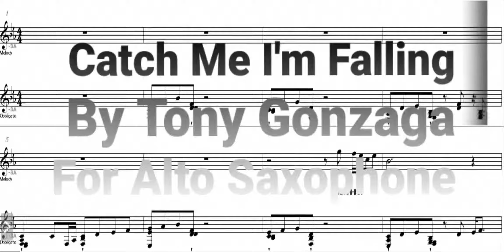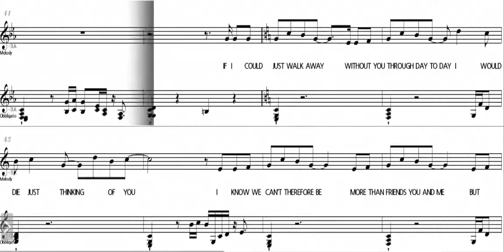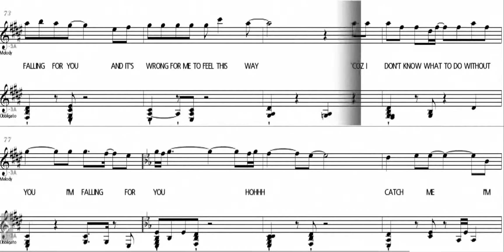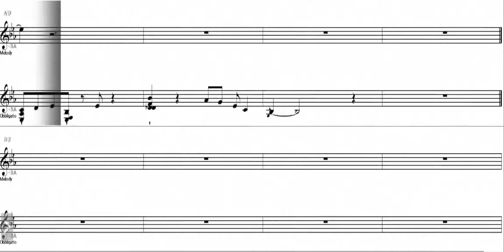Catch Me I'm Falling Eb Alto Saxophone Sheet Music Play Along Back Track